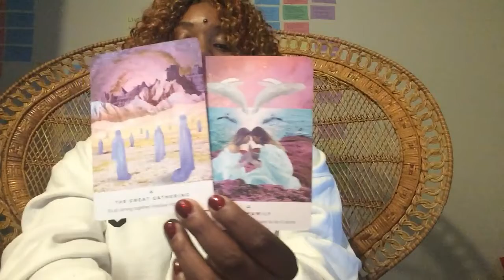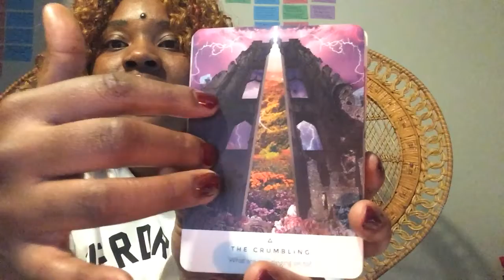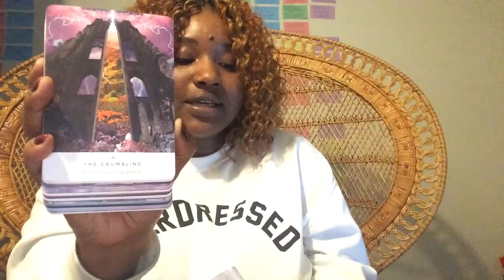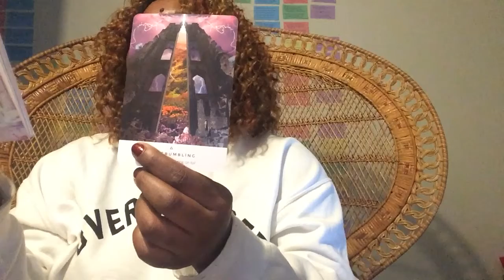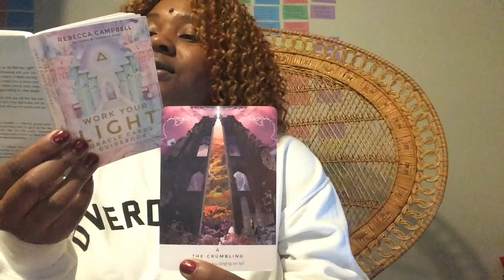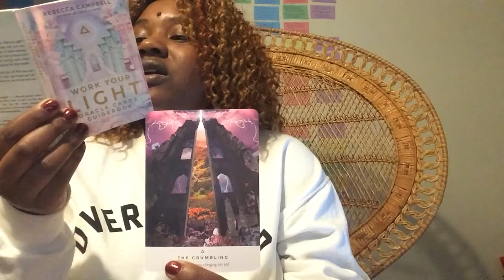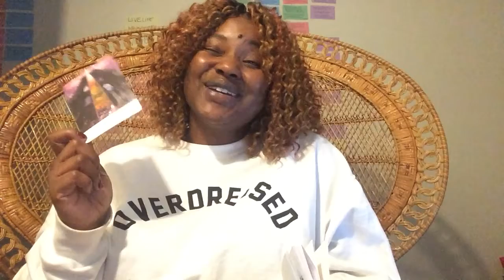Birthing A New Way of Being Through Difficult Moments | The Crumbling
Don't run from painful or disappointing moments! These moments of pain are here to awaken a new way of being within you. How you handle them will determine what type of life you will lead: Will you be ruled by fear or love? The keywords for this reading are awakening and birth. Meditate on these words and what they may mean for you at this time.
"There is a shift happening right now, where anything inauthentic can no longer survive. Relationships, jobs, social structures, anything built on shaky ground is destined to tumble down. Have faith because the difficult times will be your defining moments. You will be reborn in the fire. You are being called to surrender. To stop trying to hold it all together. (Rebecca Campbell, Work Your Light)"
The Thing About Love: You Get What You Believe
Angel Number 307 is a message of ‘congratulations’ from your angels and the Ascended Masters. They are most pleased that you have been listening to your inner wisdom and have made necessary changes in your life to better suit who you truly are! You are fully aligning yourself with your destined life path and soul mission. New spiritual experiences are changing the way you view the world and yourself. Allow your spiritual gifts to open and expand through prayer, study, and meditation. Highlight your uniqueness and own who you are.
Angel Number 911 means that amazing things are about to happen and you are going through a huge change in your life. Your angels want you to know that you need to throw yourself into these changes and never doubt your spirit. Follow your heart and believe in your soul's purpose, because what you believe is right! Angel Number 911 suggests that your goals are almost complete, and/or that you are coming to the end of a phase or cycle in your life. It is an indication that one door is closing and another is opening. The message is to allow the 'old' to be released so it is able to be replaced with the 'new'. Angel Number 911 is a powerfully spiritual vibration that breaks through the 'old' to create the 'new'.
Angel Number 1313 is an indication from your angels that they are helping you to gain a positive and optimistic outlook and are helping to empower you so that you can walk your chosen path with confidence and grace and suggests that the Ascended Masters are working with you on your thought processes to enable you to make the highest and wisest choices. Be prepared to expand and develop your personal spirituality in new and exciting ways and look for opportunities to creatively express yourself from the heart. Use your natural interests, talents, and personality to bring joy and upliftment to others.  It is time to live your truths and express yourself with clarity, purpose, and love and be a positive light to others.
Angel Number 1432 is a message to pay particular attention to your dreams, daydreams, visions, recurring thoughts, and feelings.  It is important to stay positive and hold a clear vision of your desires and intentions. Take notice of the strong, repetitive impressions that come to you through your feelings, thoughts, and visions. Positively affirm that you have already achieved or exceeded your dreams. Angel Number 1432 encourages you to keep up your current momentum and continue to rely upon your intuition and your angels when you need help with direction, ideas, and guidance. Trust the promptings of your inner-self to pursue your passions and purpose.
Angel Number 2808 tells you to be sure that the path you choose to take aligns with your own intuition, and do not fear changing paths or paving a new one if feeling guided to do so. Your life is for you to live, made up of your choices and actions so make sure that they are right for you. Ask yourself what is most important to you, then have the courage to create your life around it. When you live your life from a place that reflects who you truly are, the energies of the Universe come together to assist you. Trust your own feelings and inner-knowing and take action accordingly. Stand up for what is right for you in loving yet purposeful ways. Don’t second-guess yourself. Listen to your intuition and take action as guided. Acknowledge your own power as this is the force that shapes your life.
About Me: My readings are not to "predict" the future but to affirm and guide. My mission is to give people the tools they need to become the alchemist of their life. I work with the divine to pull advice directly from the spiritual realm through the art of tarot, channeling, and writing. If you are tired of hitting the same walls or creating vision boards that never come true- this page is for you!